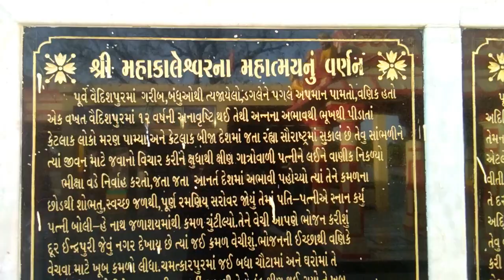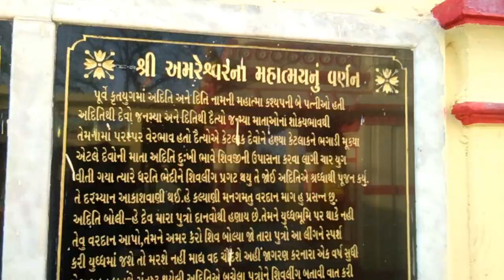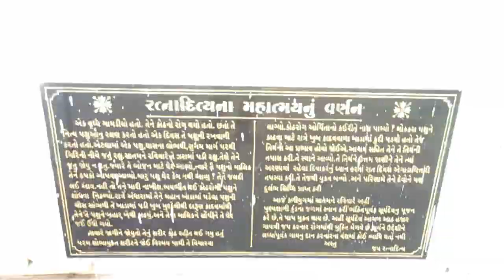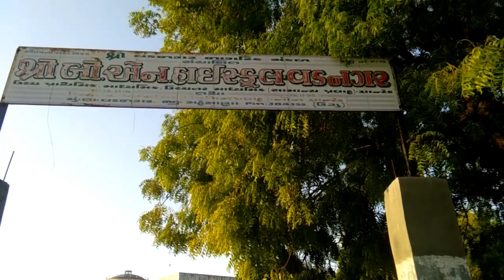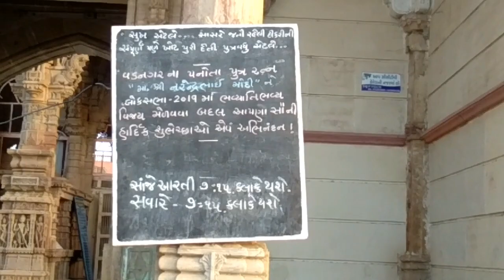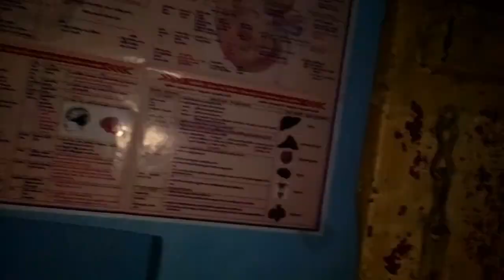PM MODI's village - vadnagar tour